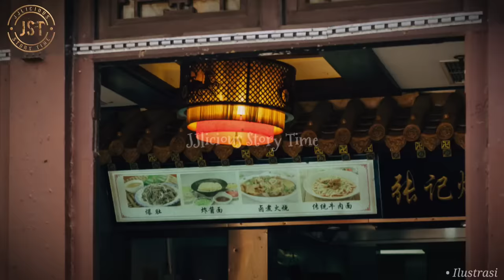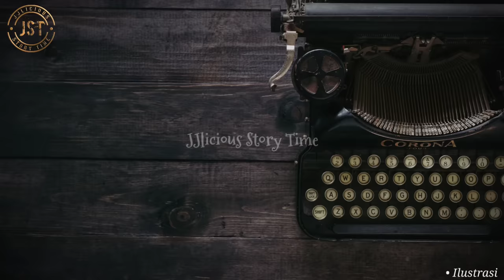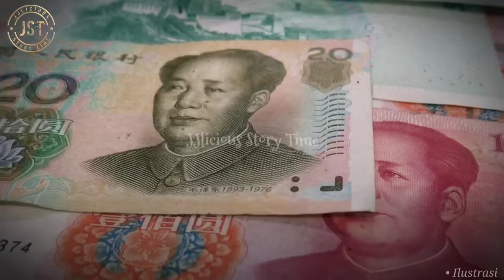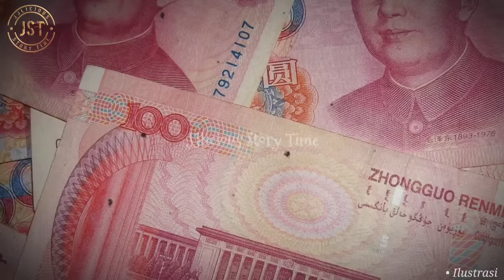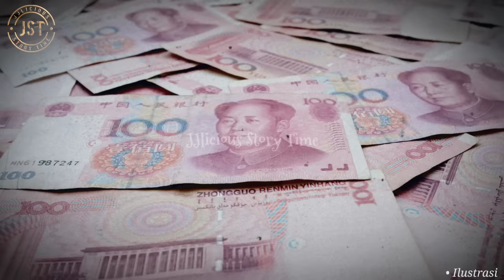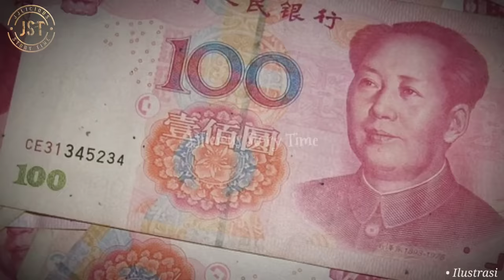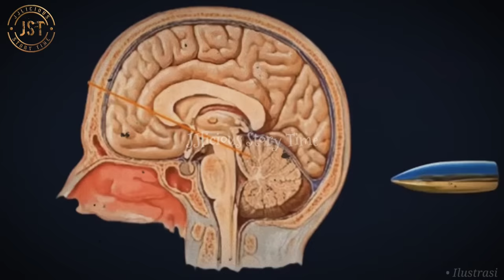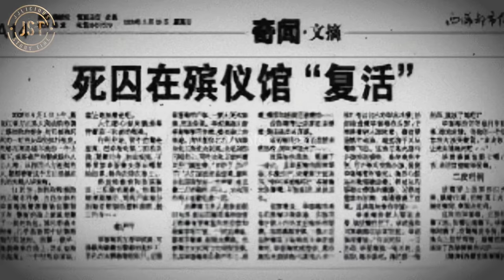JST64 | TERPIDANA WANITA CANTIK YG BANGKIT KEMBALI SETELAH DIEKSEKUSI | KISAH NYATA KASUS BI LIMEI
Terkadang wanita cantik mengganggap dirinya sulit untuk dicurigai jika melakukan kejahatan, namun pemikiran keliru inilah yang
membawa mereka selangkah demi selangkah menuju kepada jurang kehancuran.
Ini adalah salah satu kisah teraneh yang pernah terjadi dalam sejarah hukum di Negara China terhadap seorang terpidana wanita
tercantik yang hidup kembali setelah dinyatakan meninggal oleh dokter medis yang memeriksanya.